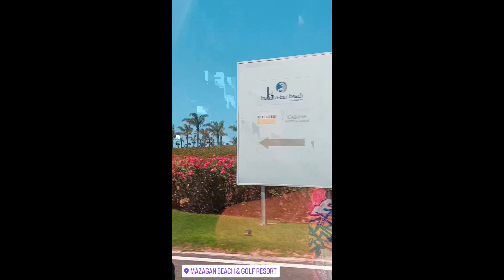ديربي دربيضاء (الرجاء البيضاوي 💚 و وداد البيضاوي ❤️) story Instagram 📸